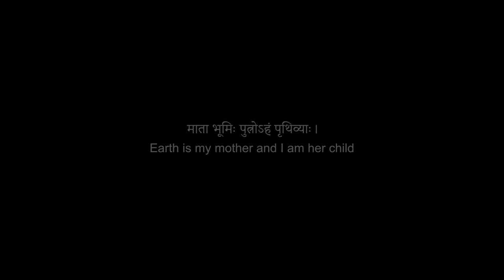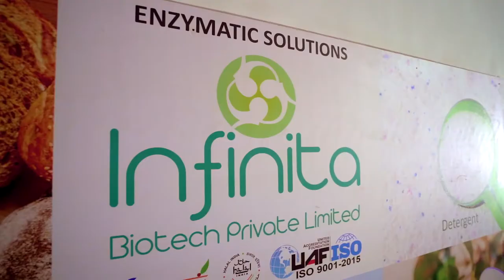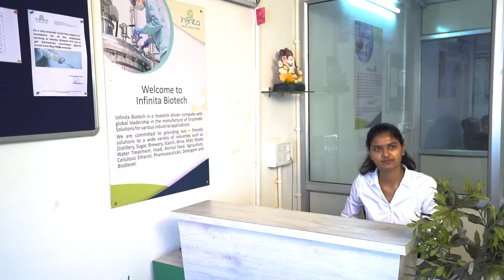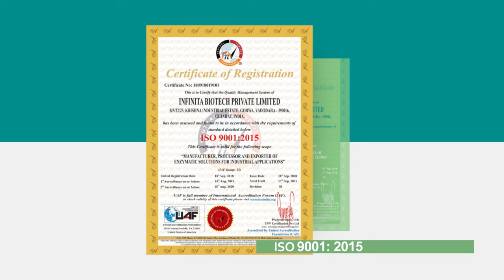Corporate Film of Infinita Biotech Private Ltd.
Infinita Biotech Private Ltd. is a leading multi-divisional Biotechnology Company in India, engaged in the manufacturing of Eco-Friendly Enzymatic Solutions for a variety of industrial applications in India as well as overseas. They produce Enzymatic Solutions for more than 20 industries, which include Food, Agriculture, Animal Feed, Construction, Biofuels and Cosmetics to site a few.